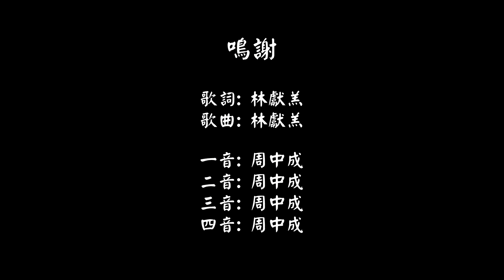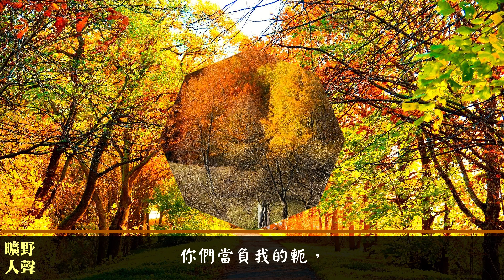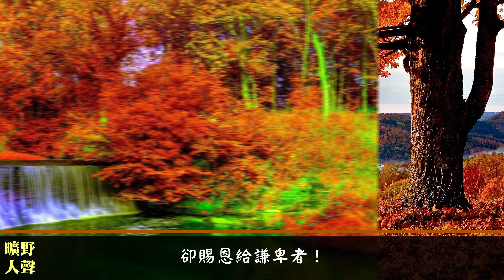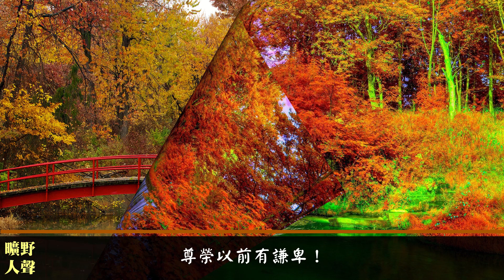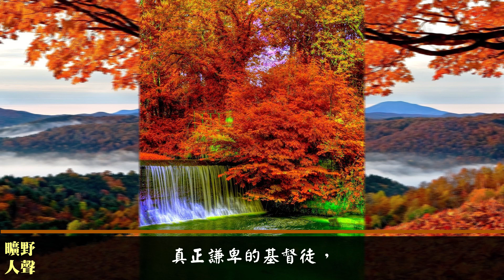務要謙卑 (二音版)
歌詞:
人的天性是驕傲，外表柔順多虛偽，
真正謙卑的基督徒，千萬人中有幾人？
務要在主前謙卑，主必叫你升高，
耶穌說：在我心裡是柔和與謙卑，
你們當負我的軛，也當學我的樣式。

被神稍用有成績，立時奪取神榮耀，
藉祂的恩典來驕傲，不知自己全無有？

被人稱讚真高興，人不讚我也自稱，
神要抵擋驕傲信徒，卻賜恩給謙卑者！

見人軟弱就指責，多顯公義少同情！
高抬自己輕看他人，不易看人比我強！

明知謙卑蒙大恩，可恨驕傲最難死，
只重剛強忽略謙卑，考驗一來經不起！

驕傲在敗壞以先，狂靈在跌倒之前！
敗壞以先人心驕傲，尊榮以前有謙卑！

屢經失敗方回轉，口貼塵埃讚美主！
今後再也不敢驕傲，被神管教肯低頭！